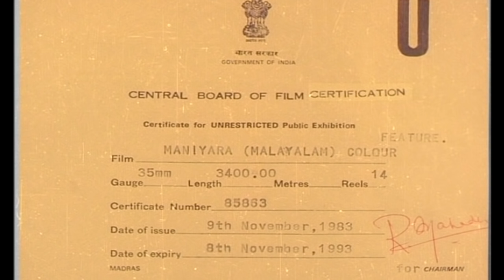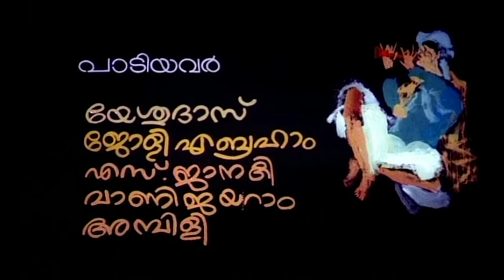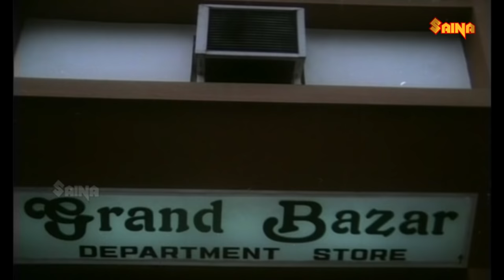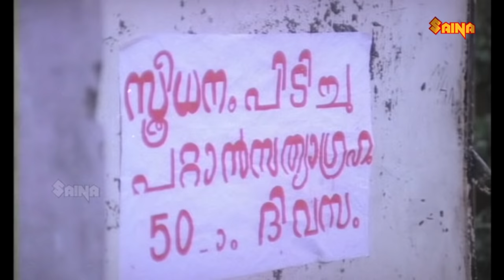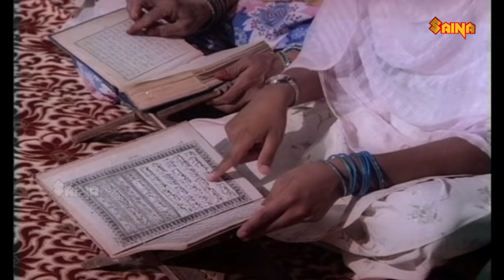Maniyara | Mammootty, Seema, Adoor Bhasi, Balan K. Nair - Full Movie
Maniyara is a 1983 Indian Malayalam film, Screenplay by moidu Padiyath directed by M. Krishnan Nair and produced by T. E. Vasudevan. The film stars Mammootty, Seema, Adoor Bhasi and Shanthi Krishna in the lead roles. The film has musical score by A. T. Ummer